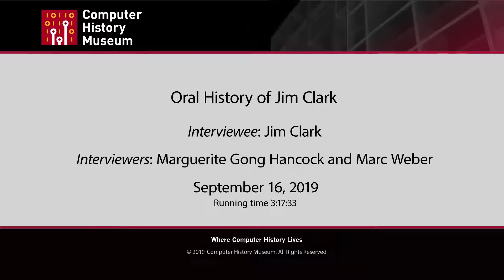Oral History of Jim Clark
Jim Clark was born in March 1944 and grew up in the small town (12,000+) of Plainview TX.  He characterized himself as “mischievous”, but his behavior was enough to get him kicked out of the high school band, and then the school itself. As a result, he decided to join he Navy at age 17, where he got his first exposure to electronics and took a large number of correspondence classes to fill the gaps in his education.

After getting an early discharge, he started college at Texas Tech. He had his first introduction to computers when one of his professors hired him to work at Boeing in Louisiana. Jim eventually completed his bachelor’s in physics and entered graduate school at Louisiana State University.

After deciding that physics was not the right path, he moved to the University of Utah to pursue a degree in computer science. He was fortunate to find himself in a department with computer graphics pioneers like Ivan Sutherland and Dave Evans. It was in this fertile environment where Jim developed his skills and interest in computer graphics.

Upon graduation from Utah, Jim became a professor at UC Santa Cruz and then moved to the New York Institute of Technology.  He later moved back across the country and was hired as an associate professor at Stanford. This turned out to be a fortuitous place to land, as it led to connections with Xerox PARC, where he was able to build the “Geometry Engine”, a prototype for his work later in founding Silicon Graphics.

In 1982, Jim and several of his graduate students left to found Silicon Graphics. SGI grew rapidly and became the leading computer graphics company in the world.  Overtime, Jim had differences with key management personnel about the future direction of the company.  He felt that SGI should work to develop low-end products to fend off competition from PCs, while the management team wanted to continue to focus on the premium market.

As a result, Clark left SGI in 1994.  He was looking to start another company and quickly teamed up with Marc Andreessen, the lead developer of Mosaic, an early web browser.  The two of them cofounded the company, which eventually became known as Netscape, the leader in Internet browsers until overtaken by Microsoft’s Internet Explorer.  Netscape was the second company founded by Clark to go public and attain a valuation greater than $1B.

But Jim was not done founding billion-dollar companies. In 1995, he started Healtheon to attack the paperwork nightmare associated with health-care industry.  As a private company, its valuation also exceeded $1B, but when the industry didn’t warm to his product, Healtheon was sold to WebMD.

Subsequently, Jim has founded or funded numerous other startups, including myCFO, Neoteris, DNA Sciences, CommandScape, and most recently ZeroPW, a company focused on eliminating the need for passwords.  Besides his numerous startups, Clark has been the owner/builder of several large sailboats.  He now lives in New York City with his wife and two young children.